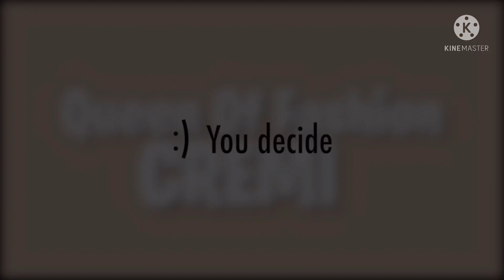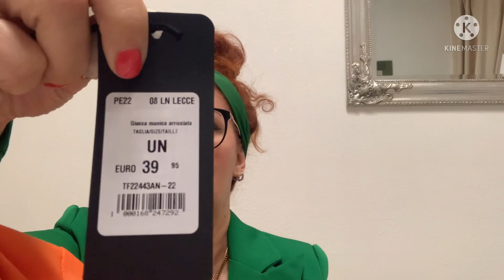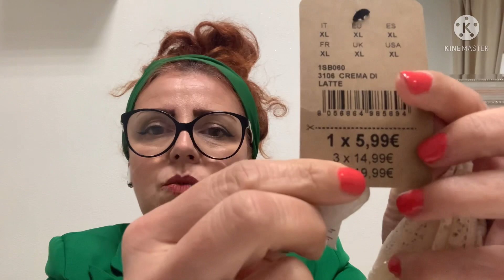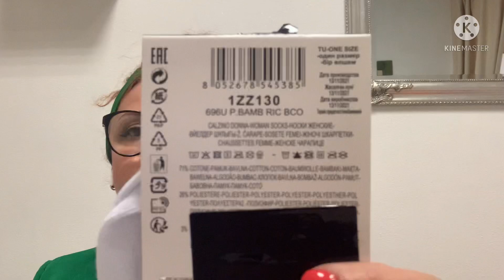SHOPPING COLORATISSIMO 🧡💚💙|Queen of fashion CREMI❤️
Ciao a tutte/i benvenute/i in un mio nuovo video .
Oggi acquisti COLORATISSIMI 🌈.Sotto vi lascio i
Link che riesco a trovare💋

Slip Brasiliana pizzo nera (ci sono 10 colori)